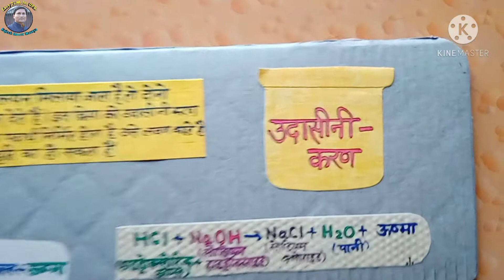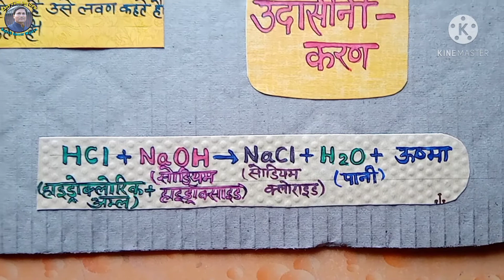Science T.L.M.| उदासीनीकरण | Neutralization | अम्ल एवं क्षार की पारस्परिक क्रिया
An easy Teaching Learning Material (T.L.M.) of the Subject :- Science to teach the topic of "उदासीनीकरण"|